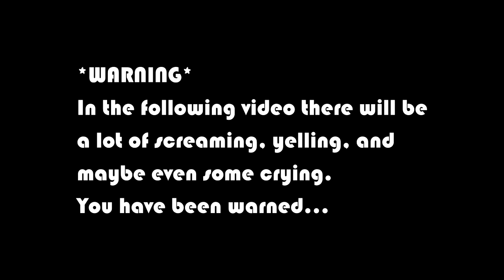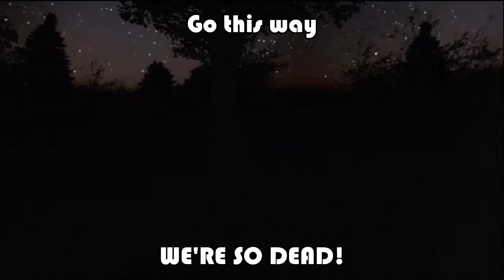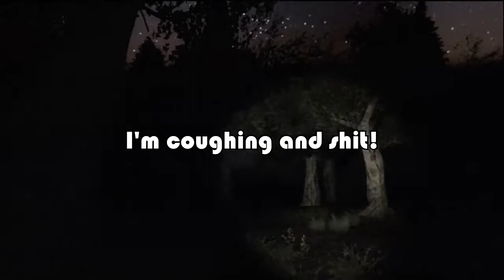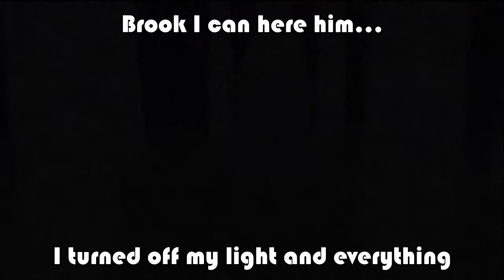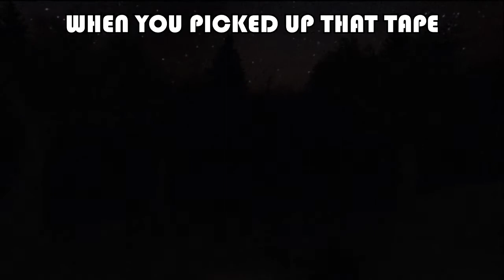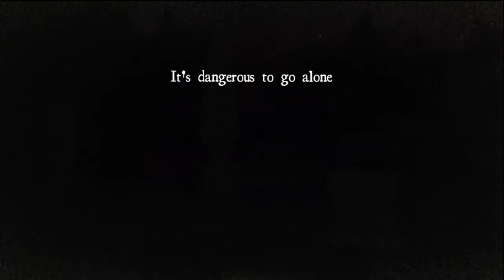White Noise Online - Map Chateau (Four Player Co-Op) All Tapes Found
Recommend watch in 720p HD
White Noise Online - Generic Slender Man (Four Player Co-op) COMPLETED
Warning: In the following video there will be a lot of screaming, yelling, and maybe even some crying. You have been warned. One of the scariest games we've played in a long time.  Hope you enjoy...